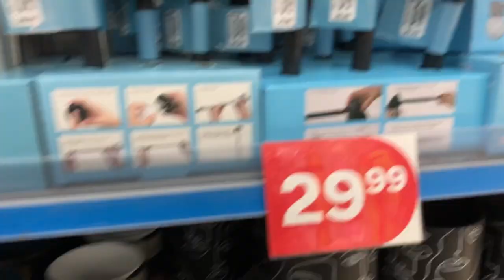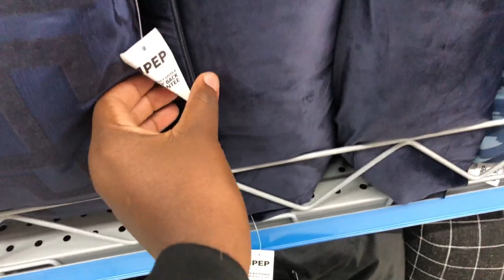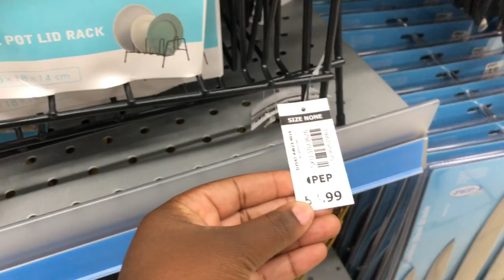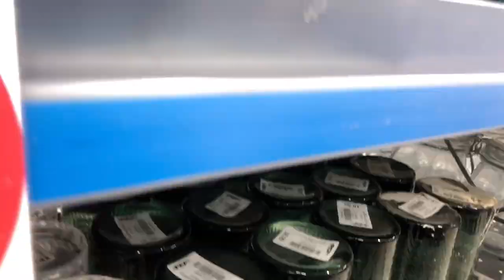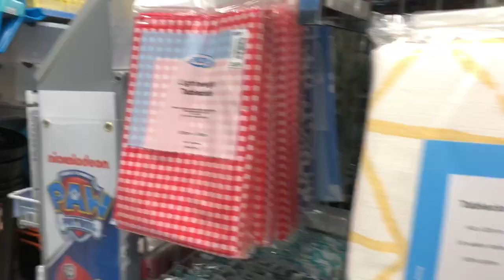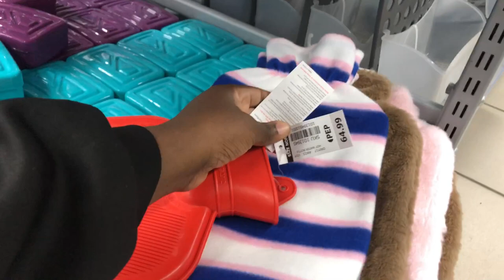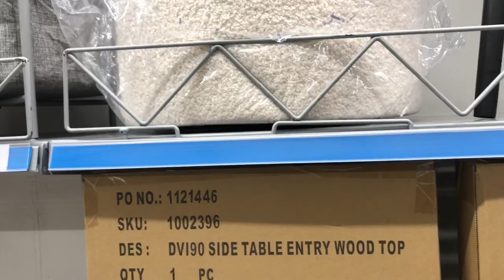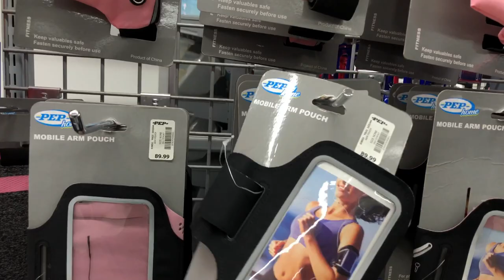Pep Home Haul-What is new in-store // Ultimate virtual window shopping experience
In this video, we have an epic pep home haul that you won't want to miss. We'll be unboxing and revealing the hottest products currently in stock, giving you an exclusive look at what's available.

Are you curious about what's new in the market? Want to stay ahead of the curve and get your hands on the trendiest pep home products? Then you've come to the right place! Our team has scoured the shelves to find the most sought-after items, and we're excited to share them with you.

In this pep home haul, we'll be showcasing a wide range of products that are perfect for any pep enthusiast. From high-quality pep home gear and accessories to unique and hard-to-find collectibles, we've got it all. Plus, we'll be sharing our honest opinions and first impressions of each item, so you can make informed purchasing decisions.

Whether you're a seasoned pep home collector or just starting out, this pep home haul is packed with valuable information and insights. Our detailed reviews and close-up shots will give you a comprehensive overview of each product, so you know exactly what to expect. We'll also provide helpful tips and tricks on how to make the most of your pep haul, from display ideas to care instructions.

Pep home haul

In stock pep home products

Unboxing pep home

Revealing

Trendiest pep gear

Hard-to-find collectibles

Pep home accessories

Honest reviews

First impressions

Display ideas

Care instructions

So, if you're ready to see what's hot in the world of pep and get a sneak peek at the latest products in stock, hit that play button now and join us for this must-see pep haul of 2023!

Musician: Tinashe
Musician: NaOH

Musician: Tinashe
Musician: NaOH